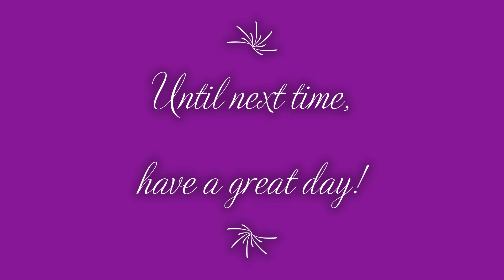Lego Harry Potter Year 3 #2